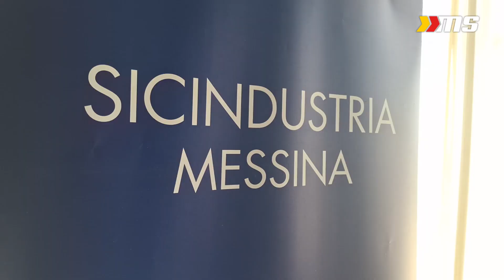Pietro Franza (Sicindustria) sul futuro della pallavolo e del calcio a Messina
Pietro Franza, presidente di Sicindustria Messina, presenta la sinergia con l'Akademia Sant'Anna: "Dopo lo scudetto nel tennis, siamo al fianco della pallavolo e del basket. Il calcio? Attendiamo l'esito delle trattative, speriamo risorga. Siamo pronti ad aiutare chi investe. Abbiamo sperato in Rocco Arena e in Pietro Sciotto, che ha investito soldi e impegno, rimettendoci la salute, ma servono organizzazione e fortuna. La copertura dello stadio? Abbiamo donato il progetto al Comune, bisogna attuarlo"